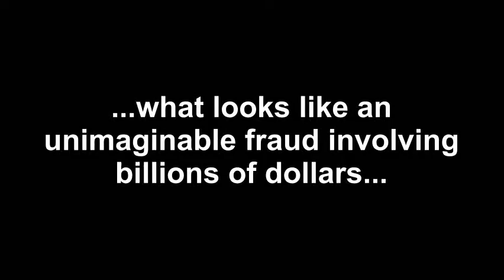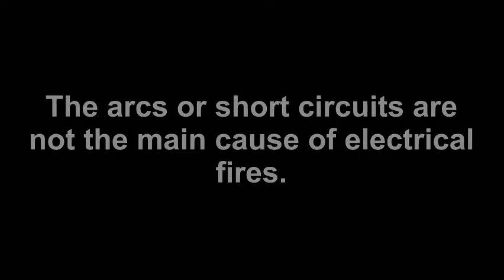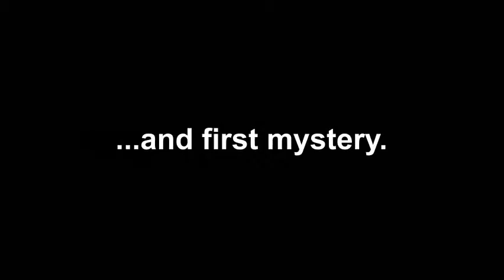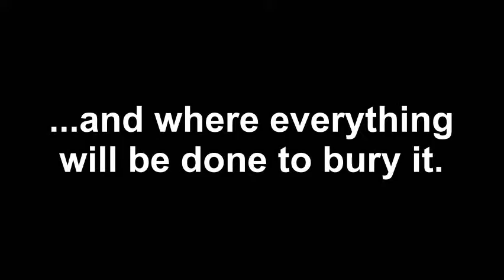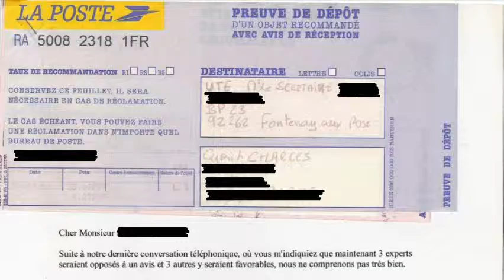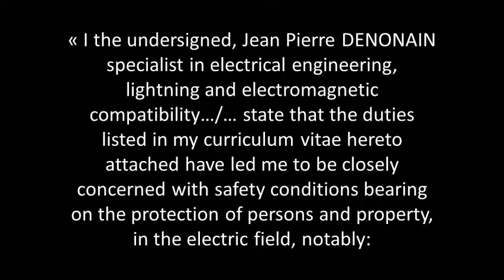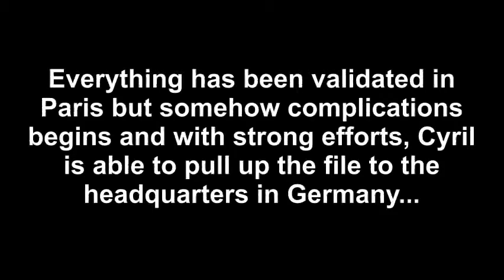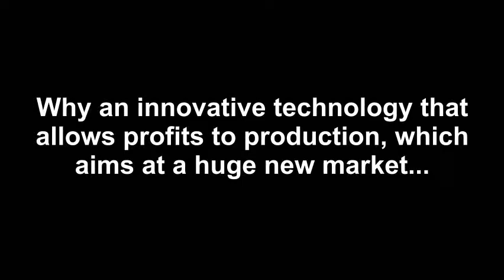Part I The Electrical French Connection or The Real Truth about AFCIs AN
The scandal of electrical fires ?

In North America and in France, the elimination of the quasi-totality of electrical fires is possible since 2001. Well then?

In North America, each year the organisms in charge of public safety publish alarming statistics concerning dwelling electrical fires. In France, there are some 240,000 dwelling fires per annum (governmental statistics of April 2012), with 800 deaths and 10,000 injured. A third of these are electrical fires, hence one every six minutes just in France.

It seems improbable that a modest professional could obtain a solid innovation patent concerning an innovation having such repercussions and researched for decades by R&D engineers around the world. And even less imaginable that this advance of the discovery of what appears to be an overall agreement among certain industrials; the fact that the main cause of electrical fires remains hidden and unprotected despite all the talk about security; even as required security products will not work as one would expect. Some may think that this story is...